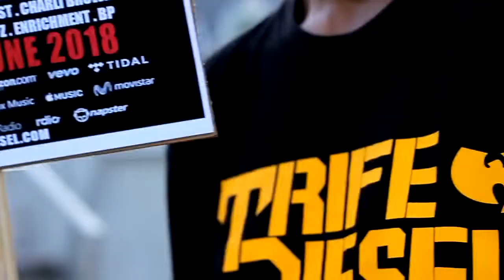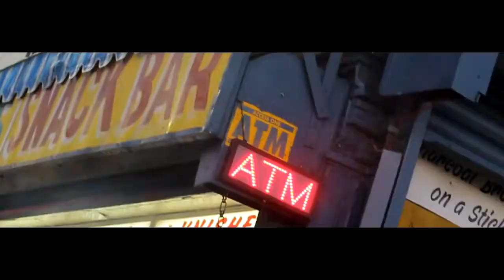Trife Diesel Multimedia [Official Video]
"Multimedia," The follow up single which themes Trife Diesel's new album: "Project pope II." The album is powerful to say the least, the "Tricky Trippz" produced track fuels Trife's well formed bars, which school our new age "rappers," with scrutiny, and cast easy to follow directions in what it once took to become a respected and unique hip-hop artist.

 "Believe in me like a child with special needs, I'm cut from a different cloth, I come from a different breed." -Trife Diesel

Trife's "Project pope II'' album is available on your favorite streaming and download platforms. Follow below: